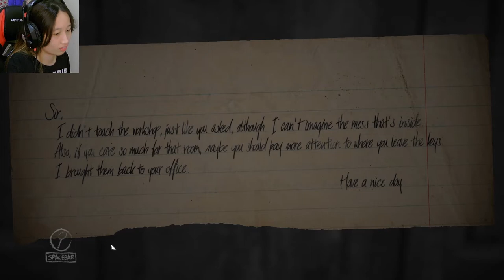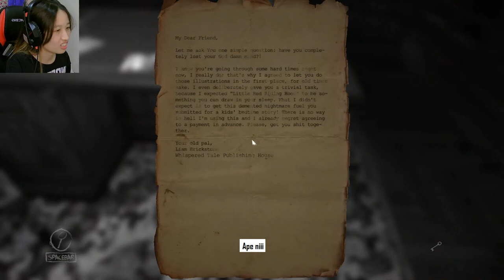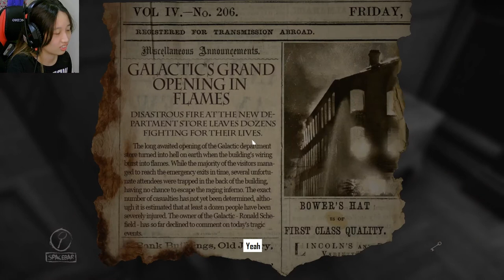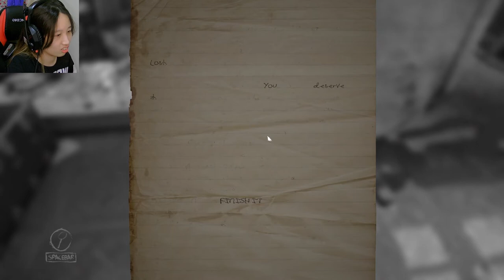START OF SOMETHING NEW | Layers of Fear | Part 1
This game jumpscares' are onto some next-level kind of thing that makes me wanna cry.

What kind of games should I play next? Do comment in the comments section below!

DONT CLICK! IS A TRAP